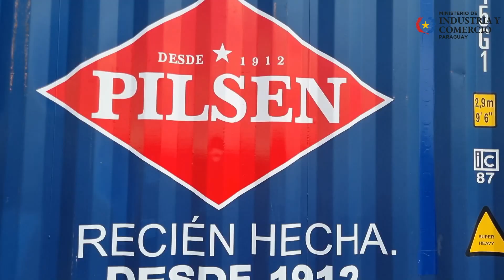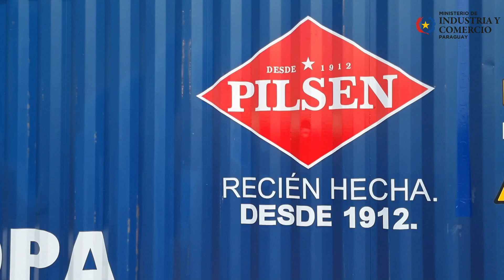Empresa nacional de cerveza exportará a Europa y autoridades del MIC destacan su importancia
Empresa nacional de cerveza exportará a Europa y autoridades del MIC destacan su importancia para el mercado local